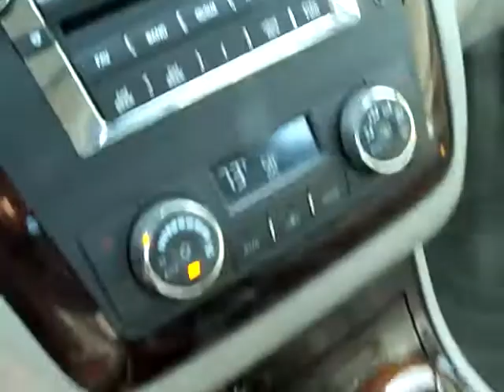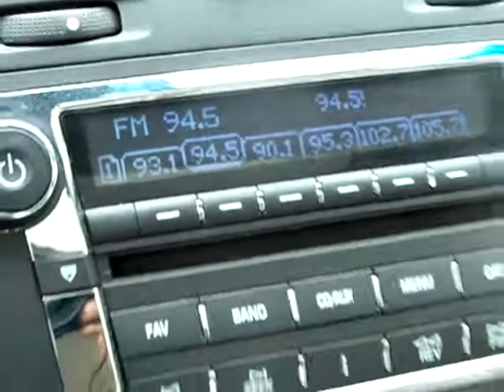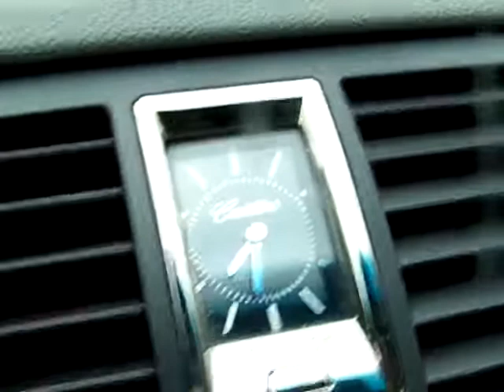4069AMG_CADILLAC_DTS_SILVER-BLACKTOP-VID.mp4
***Easy Financing Available*** & warranty Available***